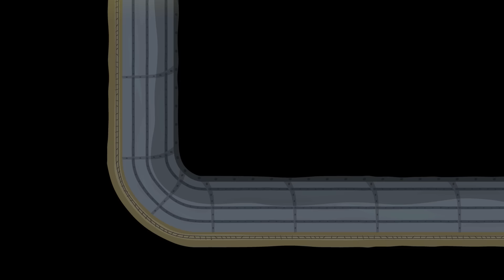Ben e Holly em Português - A Rainha Holly - Compilação - Desenhos Animados para Crianças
Holly fica no comando, mas governar o Pequeno Reino não é tão fácil quanto parece.

Vamos ver mais aventuras do Ben e Holly!

☆ O pequeno Reino de Ben e Holly é uma terra anode as flores e a relva crescem mais do que as mais altas torres. Holly é uma jovem princesa-fada que ainda está aprendendo a voar e sua magia nem sempre vai de acordo com o plano. Ben é o seu melhor amigo. Ele é um duende que, apesar de não saber fazer magia, é muito bom em construir objetos, especialmente brinquedos.